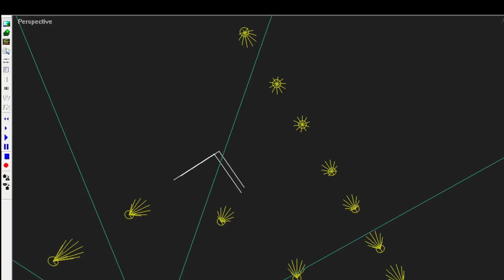rnbw fount angle 2024 03 15 16 38 51